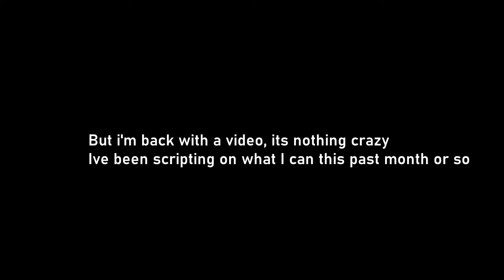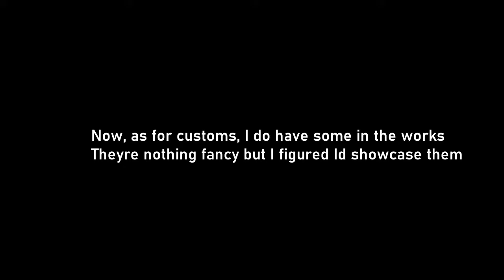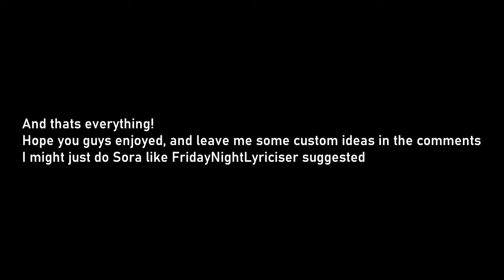Menu Updates + Character Previews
Been a while but im back with..something. Hopefully I can upload more
Discord: Hone Nut Chero 6592